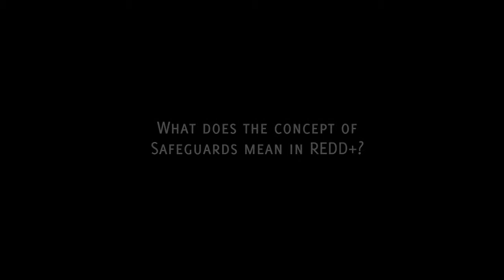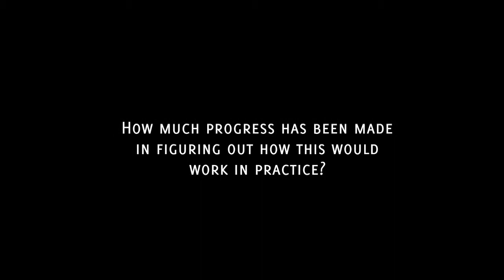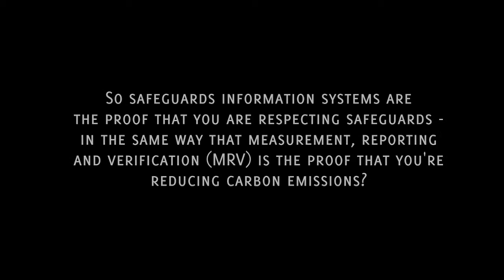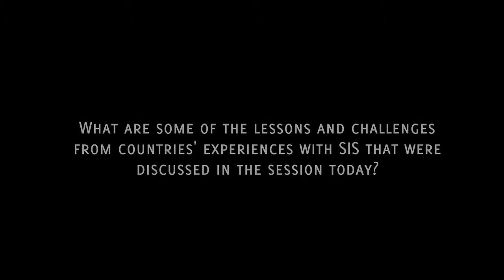Joanne Durbin: REDD+ Safeguards